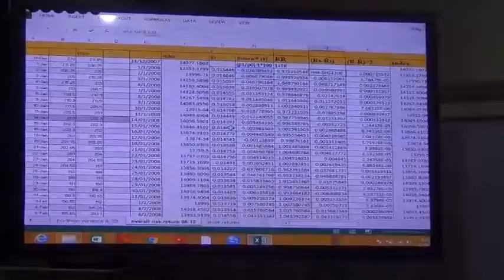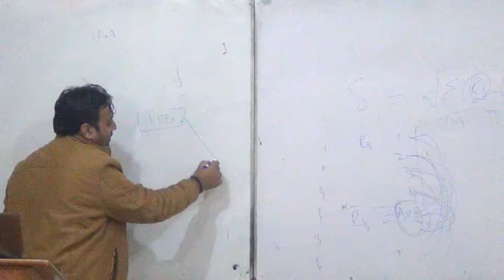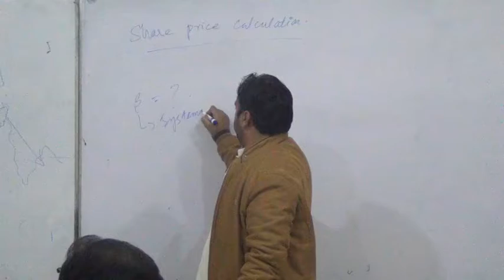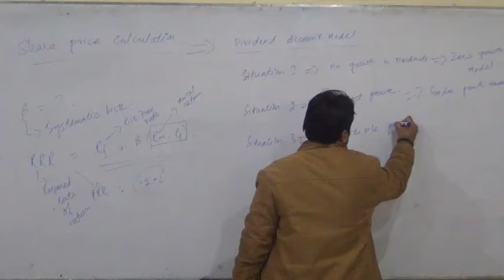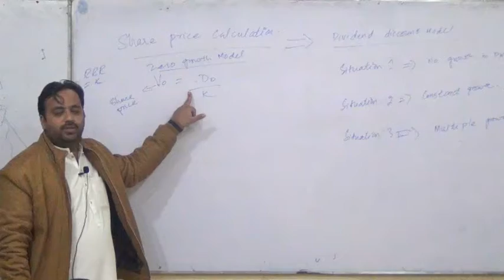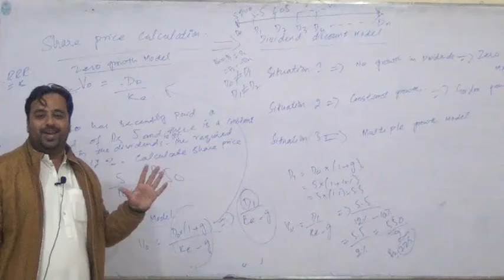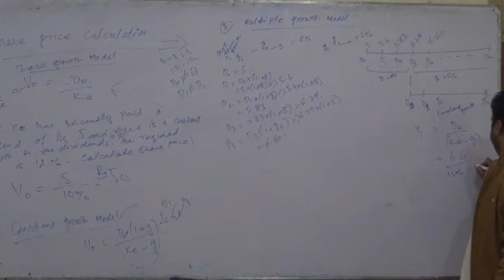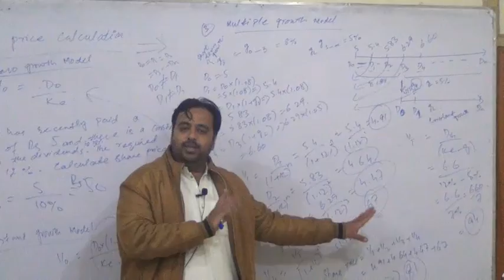I&PFmgt Week# 9